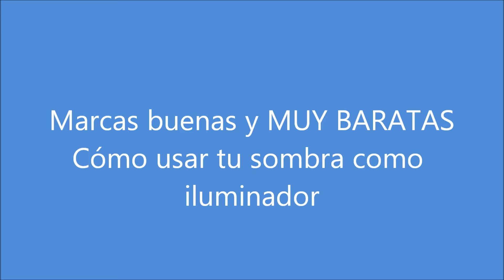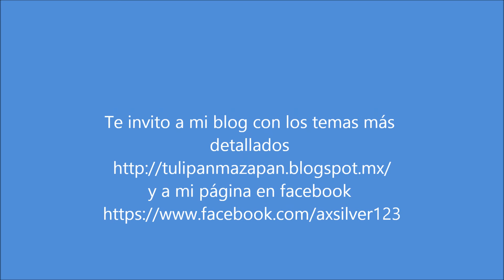maquillaje económico y sombras como iluminador (muy barato apple y bissu)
Aquí te recomiendo una marca de rimel y delineador así como una marca de polvo sombra rubor y labiales, soy excesivamente baratas de una calidad aceptable por no decir buena y mucha duración